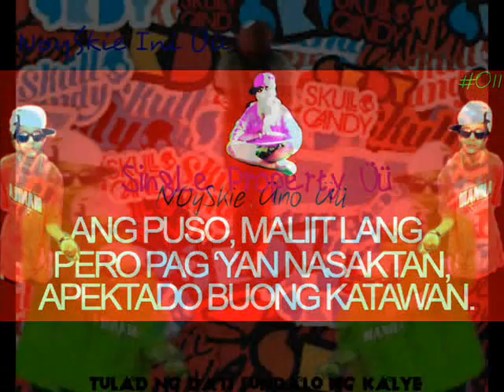Make or break by: Noyskie